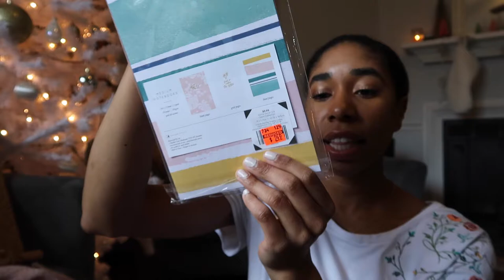Anthropologie Inspired Thrift Haul | Delise Germond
Here are some things I've recently thrifted that remind me of Anthropologie.